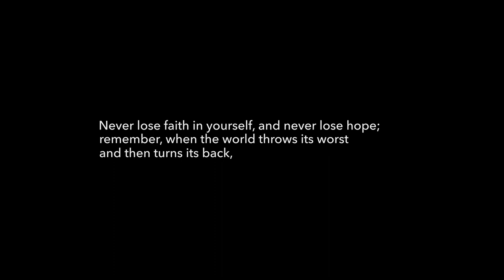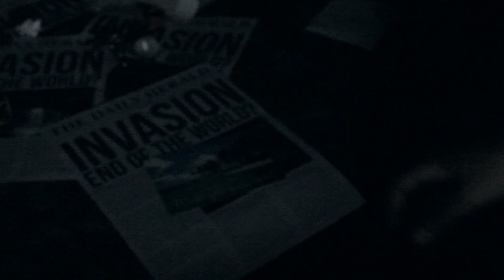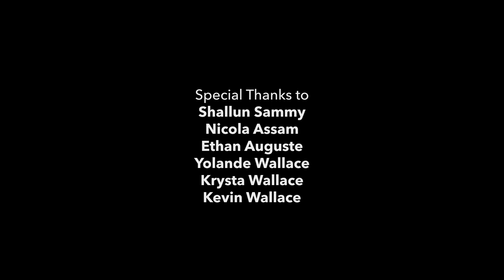ALONE - Short Film (Trinidad and Tobago)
Never lose faith.

Directed and Written by Mark Wallace
Starring Mark Wallace | Marie Cartar
Cinematography by Philip Alexis
Original Score and Sound by Andrew Mc Intosh
Edited by Philip Alexis
Produced by Hierographics Studios in association with Blue Paradox Entertainment